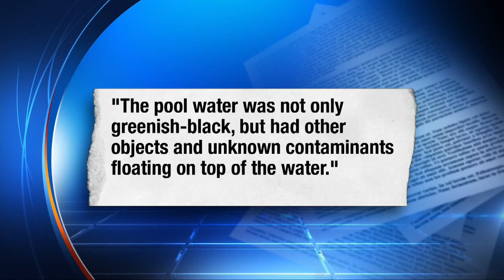Dirty pool drowning folo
VIDEO:  Gail Cobb spoke with Detectives in November about three weeks after her 4 year old granddaughter drowned in the pool at Cobb's home.
     The medical examiner ruled Alana Scott's drowning death accidental.
     The description of the pool and backyard raised concerns.